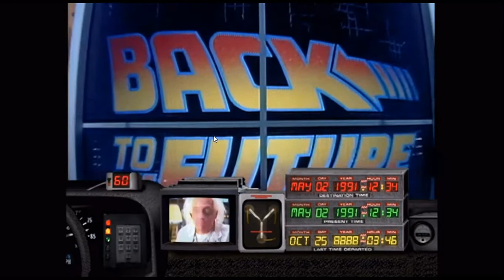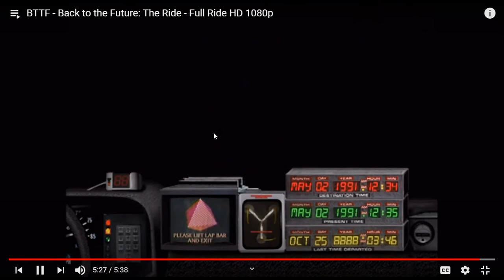Back To The Future The Ride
Doc Brown must stop Biff from escaping time by bumping his Deloraine back to the institute.